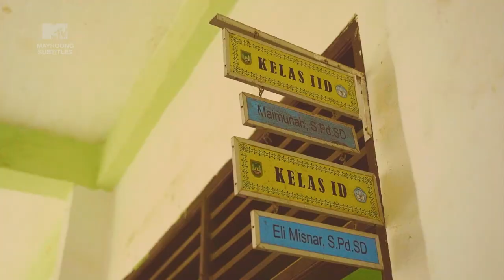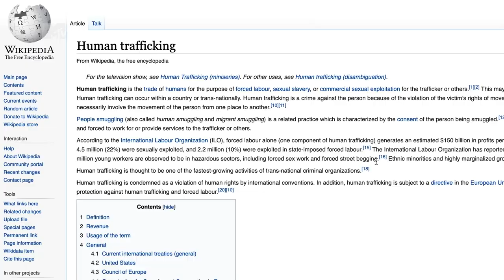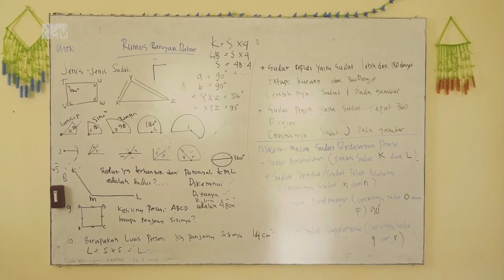Rumah Faye: Rescuing Victims Of Child Trafficking | Hosted By Kylie Verzosa | Generation Change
FULL EPISODE: Host Kylie Verzosa meets Faye Simanjuntak, who founded a safehouse and rehabilitation centre for victims of child trafficking in Indonesia.

Social: @rumahfaye